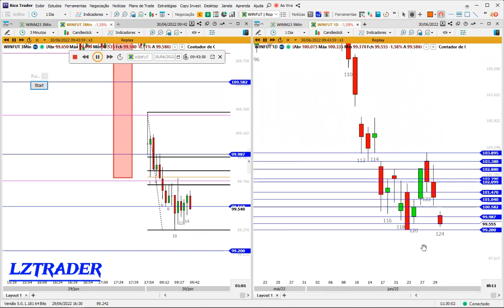DAY TRADE | BON JOVI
🙋‍Compartilho meu operacional no Day Trade 📈.
🌎 Entre em contato comigo;
▶️ Instagram; 📲 @luizmarcoslztrader .
▶️ Grupo de estudos no Telegram 📚.
👨‍🏫 Compartilho conhecimento e um operacional que funciona de verdade ✅; espero ajuda-los o máximo possível;💥